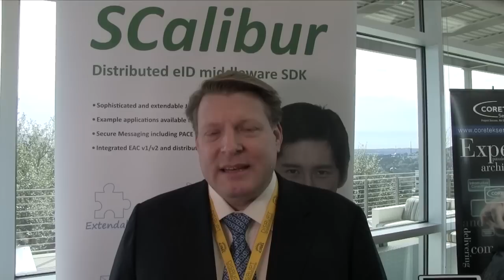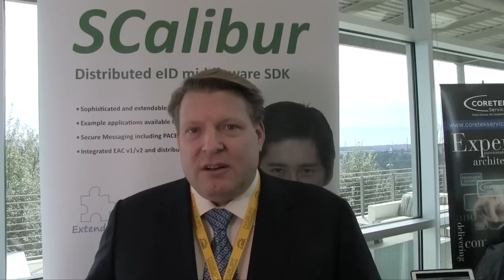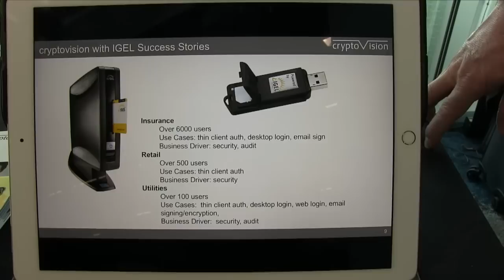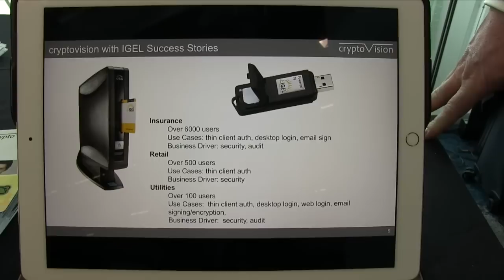2018 Video Interview with Brian Kowal of Cryptovision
While at the inaugural IGEL DisruptEUC 2018 conference hosted at the AMD Headquarters in Austin, Texas, VMblog spoke with Brian A. Kowal, VP Americas Business at Cryptovision GmbH.

The company is creating software leveraging cutting edge cryptography and providing expertise on implementing this technology by bringing it to devices everywhere. They produce innovative eID applications, security token interfaces, digital certificate infrastructures, and cryptographic development tools which are key to securing identities, data, and communication worldwide.